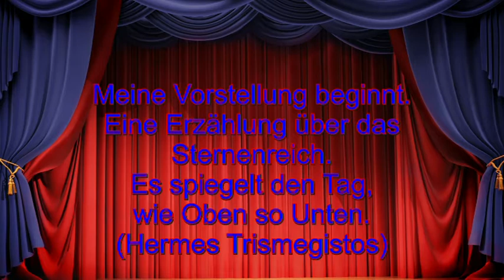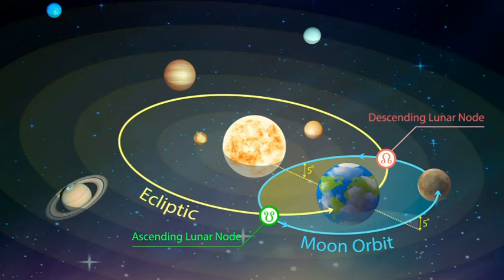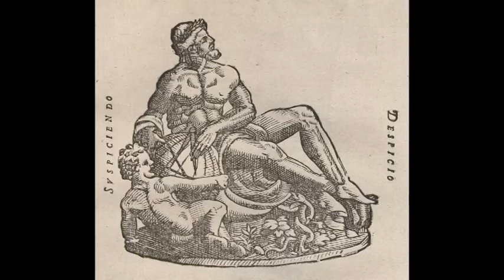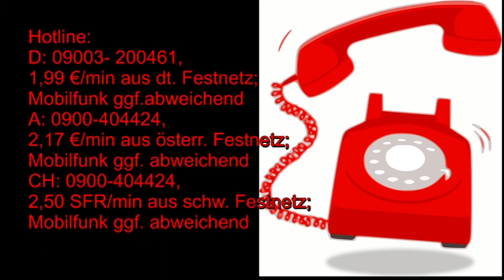Märchenhafte Astrologie: 02.07.2019 mit Beschreibung der astrologischen Quellen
Hotline:
Meine 5 Kanäle:
Venezianisches Liebesorakel
Orientalisches Liebesorakel
Meisterin des Kartenlegens
Nofretete's Offenbarungen
Fernöstliches Liebesorakel
Bild: Devotion/vectorpouch/Croisy/Maciej Es/Masterrr/Gilmanshin/Irina Korsakova/hahohiki/Marzolino/